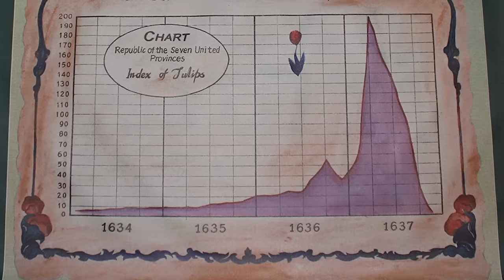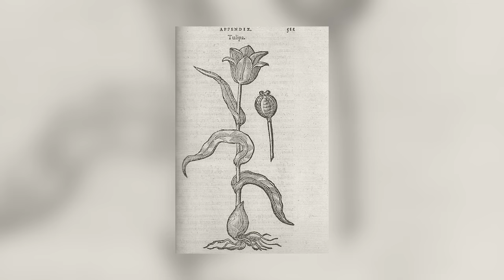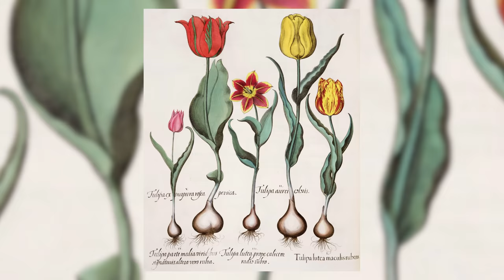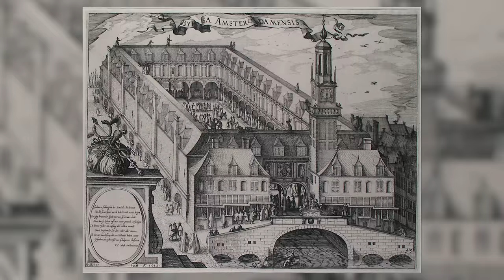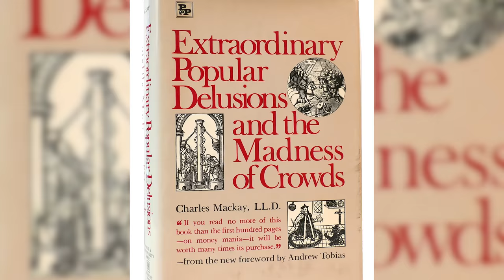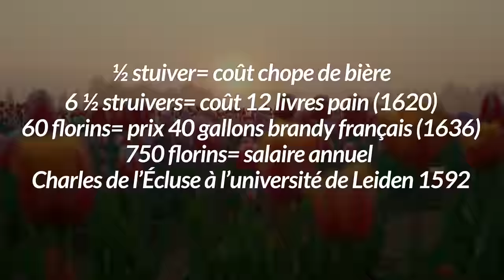Tulipomanie : frénésie spéculative au 17e siècle | L'Histoire nous le dira # 221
En 1637 à Alkmaar au nord d’Amsterdam, certains bulbes valaient très cher, parfois 100 fois leur poids en or. Cette folle histoire semble être connue comme la première bulle spéculative, on en parle dans les cours aux futurs « courtiers » afin de toujours garder en mémoire cette folie qui s’est emparée des marchands, poussant certains à la faillite ou au suicide. Mais est-ce bien vrai tout ça?

Pour soutenir la chaîne, au choix:
1. Cliquez sur le bouton « Adhérer » sous la vidéo.

Sources et pour aller plus loin:
Anne Goldgar. Tulipomania: Money, Honor, and Knowledge in the Dutch Golden Age, University of Chicago Press, Chicago, 2007 ;
Charles Mackay. Memoirs of Extraordinary Popular Delusions and the Madness of Crowds (1841)
Lorraine Boissoneault (18 septembre 2017) "There Never Was a Real Tulip Fever", Smithsonian Magazine
Mike Dash, Tulipomania, Three Rivers Press, New York, 2000.
Pontus Silfverstolpe (23 mars 2020), "La Tulipomanie, première bulle spéculative de l'histoire" Barnabys Magazine
Clémence Tanguy (16 janvier 2018) "Et krach, la tulipe : histoire de la première bulle spéculative", Café de la Bourse
Antoine Vitek (2 avril 2020) "1637 : quand l’économie s’est effondrée à cause… d’une tulipe !", Culturez-vous
"6 février 1637 : la crise des tulipes, premier krach boursier de l'histoire" (6 février 2021), DNA
"Les tulipes d’Ottawa, un symbole d’amitié avec les Pays-Bas" (10 mai 2008), Ici Radio-Canada
"Les origines de la tulipe. Comment une étrangère est devenue le symbole national des Pays-Bas", La Joie des Fleurs
Plivier Postel-Vinay avec la collaboration du magazine L'Histoire (12 juillet 2010) "La tulipe au prix de l'or, Libre ECO